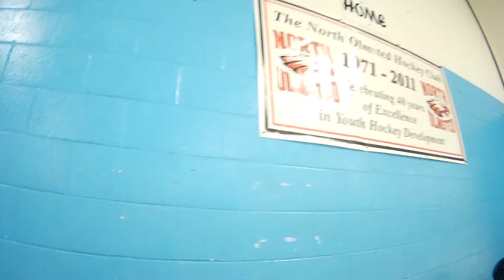9/27/19 Trash Pandas/ A'lers Scrimmage- Clip 1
9/27/19 Trash Pandas/ A'lers Scrimmage- Clip 1